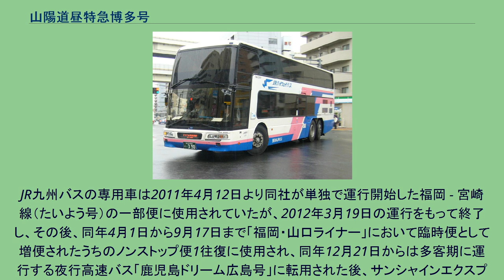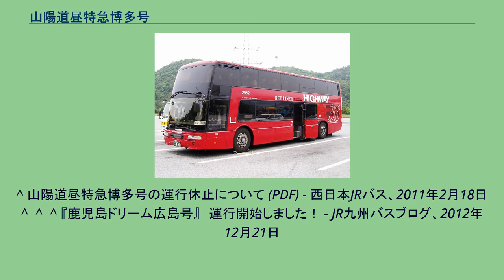山陽道昼特急博多号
山陽道昼特急博多号 （ジェイアール九州バス 744-2952） 山陽道昼特急博多号 （西日本ジェイアールバス 744-2992） 山陽道昼特急博多号（さんようどうひるとっきゅうはかたごう）は、JRバスグループの「昼特急」の一路線で、大阪府大阪市・兵庫県神戸市と福岡県福岡市を結んでいた高速バスである。
2011年3月31日限りで運行休止となった。
山陽自動車道・九州自動車道経由で大阪市と福岡市を結ぶ高速バス路線で、2003年4月18日運行開始。
1994年に「サザンクロス博多号」が廃止されて以来、9年ぶりのJRバスグループ（西日本JRバス・JR九州バス）による関西 - 福岡間の路線で、サザンクロス博多号とは異なり、長距離を昼行で運行する「昼特急」となった。
大阪 - 福岡間の夜行高速バス「ムーンライト号」（西日本鉄道・阪急観光バス）の運賃片道10,000円に対し、当路線は運賃が片道7,000円と低廉に設定されていた。
運行開始当初は関西地区での停車地は大阪駅桜橋口のみであったが、2004年3月16日に三ノ宮駅、JR難波駅（OCAT）を追加し、「ムーンライト号」が停車しない難波地区・神戸市内での乗降が可能となった。
運行開始間もない頃の鉄道ジャーナル誌2003年10月号の記事によれば平均乗車人員は20人程度であったという。
2011年3月31日をもって休止された。
博多駅交通センター（01） - 小倉南インター（02） - 三ノ宮駅（03） - 大阪駅桜橋口（04） - JR難波駅（湊町バスターミナル・OCAT）（05） 始発地を朝9時台に出発し夕方に終点に到着するダイヤで、運行開始当初は大阪駅 - 博多駅間を途中小倉南インターのみに停車して運行していたため全区間の所要時間は8時間9分であったが、のちに難波と三ノ宮駅にも停車するようになったため、全区間の所要時間は約9時間30分に延びた（神戸 - 福岡間の所要時間は約8時間20分）。
途中、白鳥PAで15分間、福山SAで20～30分間、沼田PAで10分間、美東SAで10分間の休憩があった。
上下便とも、沼田PAで西日本JRバスとJR九州バスの乗務員が交替していた。
運行開始当初は2人乗務だったが、末期は交替で1人乗務となっていた。
ダブルデッカー、3列独立シート（リクライニングが目一杯倒れる夜行仕様。西日本車の1階は4列シート時あり）、フットレスト（最前列と階段前座席には無し）、レッグレスト、トイレ、スリッパ（ない場合もあり） 両社とも三菱エアロキングが使用されていた。
西日本JRバスは他路線との共通運用。
JR九州バスは専用車として1台のみ導入し、検査時には他路線用のスーパーハイデッカー車が代走していた。
休止後はそれぞれ他路線に転用された。
JR九州バスの専用車は2011年4月12日より同社が単独で運行開始した福岡 - 宮崎線（たいよう号）の一部便に使用されていたが、2012年3月19日の運行をもって終了し、その後、同年4月1日から9月17日まで「福岡・山口ライナー」において臨時便として増便されたうちのノンストップ便1往復に使用され、同年12月21日からは多客期に運行する夜行高速バス「鹿児島ドリーム広島号」に転用された後、サンシャインエクスプレスに売却された。
^ 山陽道昼特急博多号の運行休止について (PDF) - 西日本JRバス、2011年2月18日 ^  ^  ^ 『鹿児島ドリーム広島号』　運行開始しました！ - JR九州バスブログ、2012年12月21日